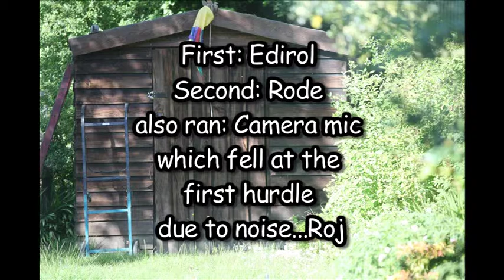Basic HDSLR sound test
Basic testing of three different mic's for the canon 5d mk2
the on board Camera's mic   (three holes)
the rode SVM (horseshoe mount)
and the Edirol rh-09